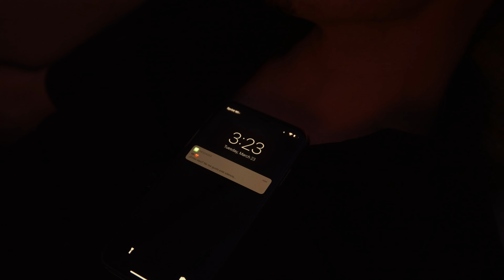Sam Sine – Me Gustas Tu ( Manu Chao Cover ) - with Lyrics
I appreciate each donation, big or small, as they allow me to keep offering quality content for you to enjoy.

"Me Gustas Tu" is a song originally written and performed by Manu Chao from his album release entitled Proxima Estacion: Esperanza. Me Gustas Tu is a fun and catchy song that was number 1 in the charts of many countries. I re-arranged it towards a pop style with an electro-swing rhythm to it. I hope you will enjoy my rendition as much as I had fun recording it. 🙏🙂

Arranged and performed by Sam Sine.
UHD 4K Video & Audio Produced and Engineered by Sam Sine

A la bin, a la ban, a la bin bon bam